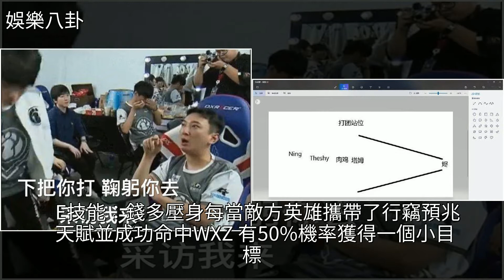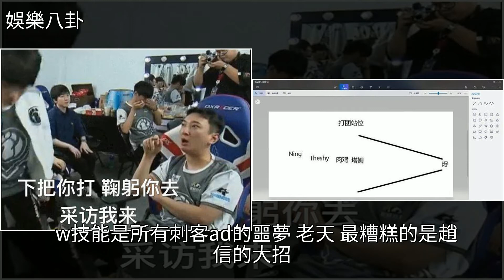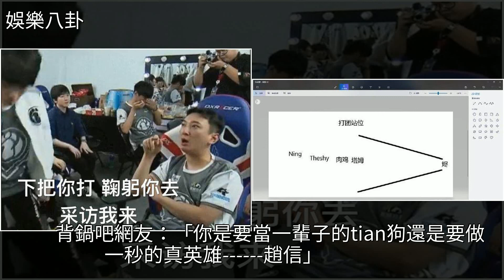I特輯：他改變了彈幕！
IG.WXZ特輯：他改變了彈幕！英雄聯盟,趙信,王思聰,NGA,RNG戰隊IG.WXZ特輯：他改變了彈幕！英雄聯盟 趙信 王思聰 NGA RNG戰隊